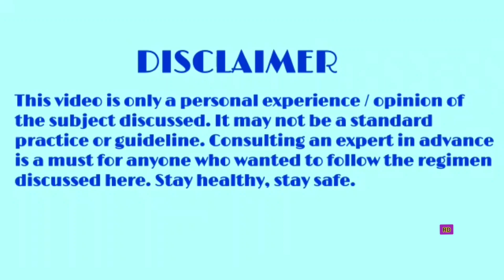Paleo diet 30days challenge | day 14 | Full day fasting | paleo recipe | Weight loss drink